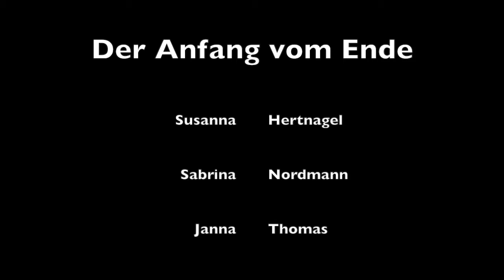Der Anfang vom Ende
Animationsfilm nach Vincent van Gogh: Getreidefeld mit Mohnblumen und Lerche (1887)